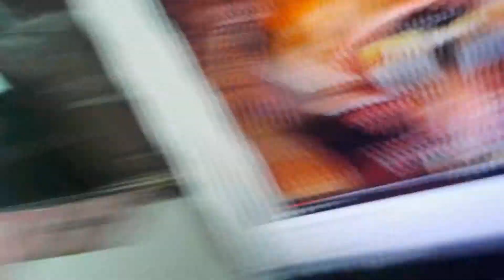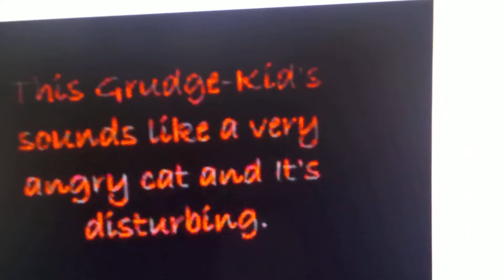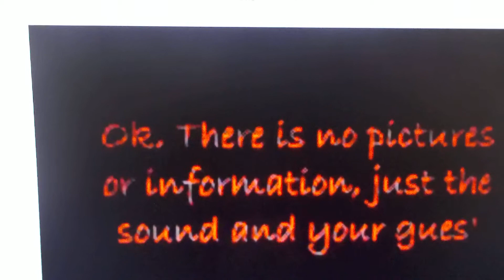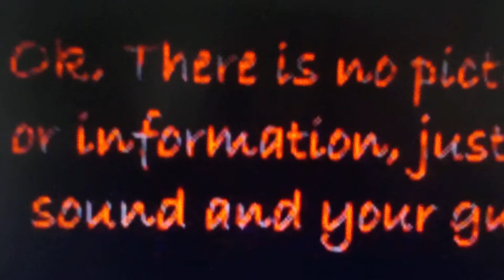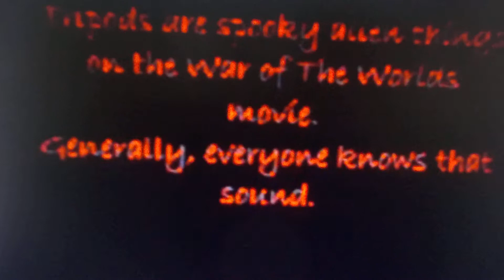040 jezus christus horror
geinig dit soort videootjes te maken